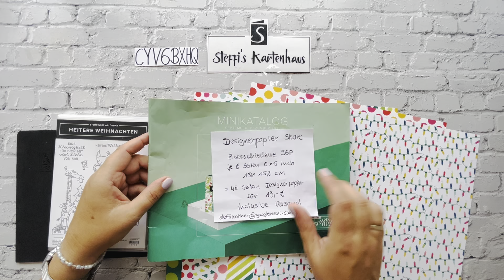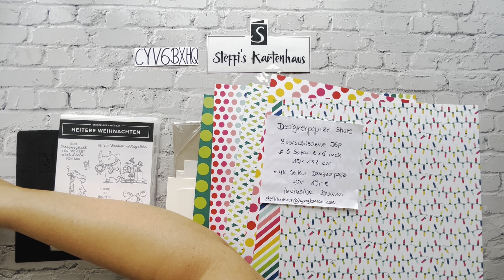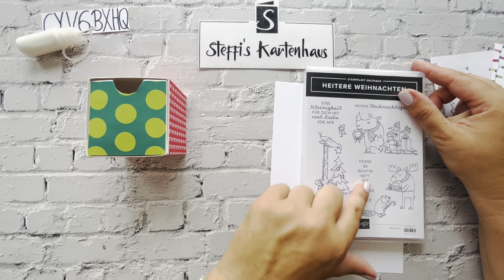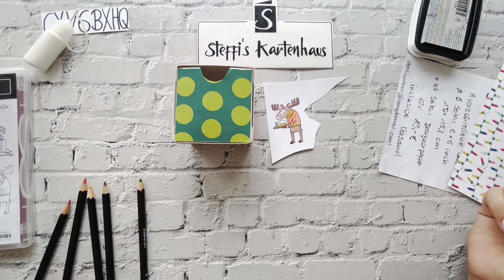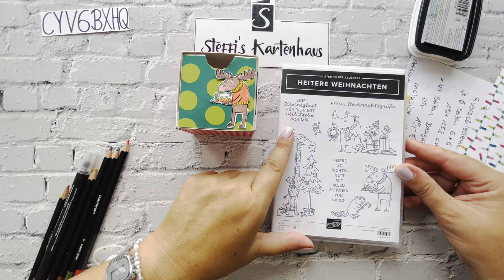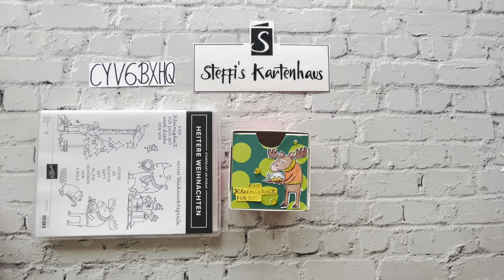Vorschau Minikatalog Stülpdeckel - Schachteln Heitere Weihnachten so zaubert ihr schnell eine Box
Alle Produkte die du im Video siehst  kannst du ab dem 6. September bei mir bestellen.

Es gibt aber viele tolle aktuelle Produkte die du im Shop bestellen kannst. Folge einfach diesem Link

Alle Bestellungen ab 60€ im August die den Code CYV6BXHQ im Warenkorb eingetragen erhalten ein nagelneues Stempelset aus meinem Bestand zugeschickt.

Wenn du Po
sparen möchtest nehme gerne an meinem wöchentlichen Sammelbestellungen Trail und erhalte ab 60€ deine Bestellung versandkostenfrei.